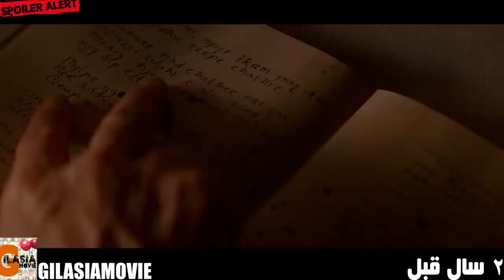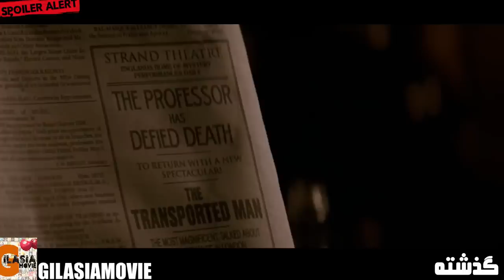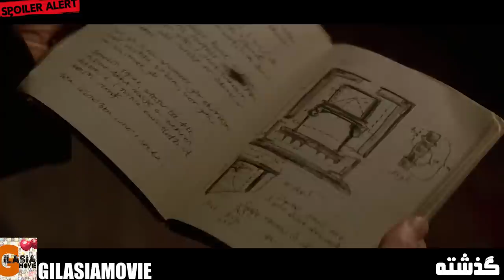دو شعبده باز که برای خراب کردن هم دست به هر کاری میزنن | فیلمی که آخرش پراتون میریزه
خلاصه و نقد و بررسی فیلم پرستیژ